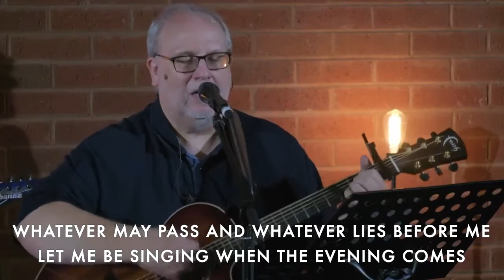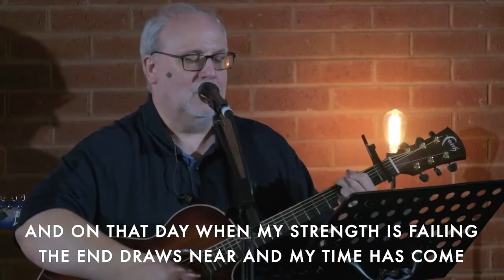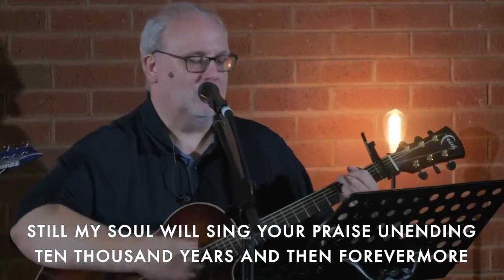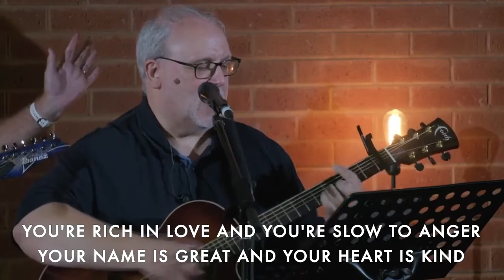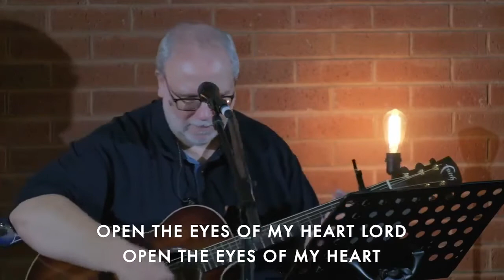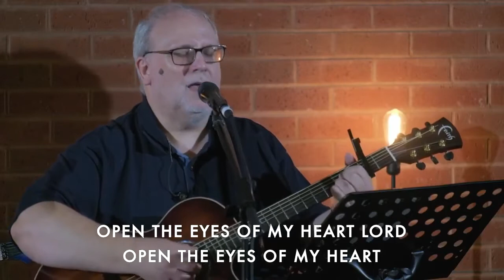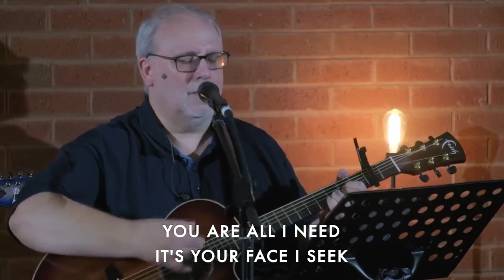Justification - Gareth Hides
Gareth is a singer/songwriter form London and in this message, Gareth sings one of his songs.